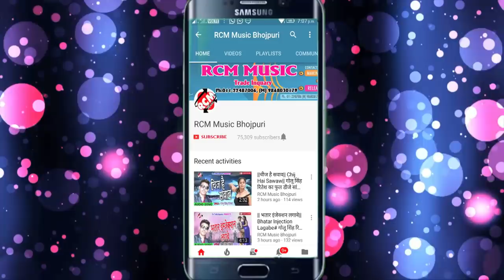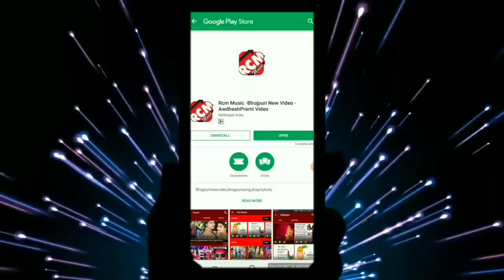पुरुषोत्तम प्रियदर्शी गजोधर का 2019 का सबसे फाडू सांग || लगाके पलक गरमादी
Title: PATOH MARE BELANA SE
Singer: PURUSHOTAM PRIYADARSHI GAJODHAR
Lable: RCM Music
Lyrics: SHAHID JI
Video Director:
DOP: